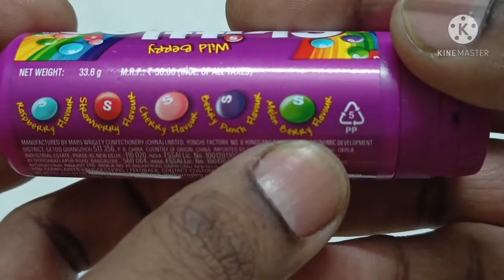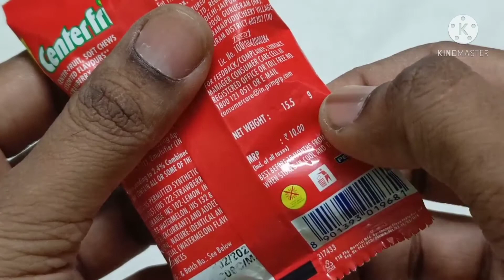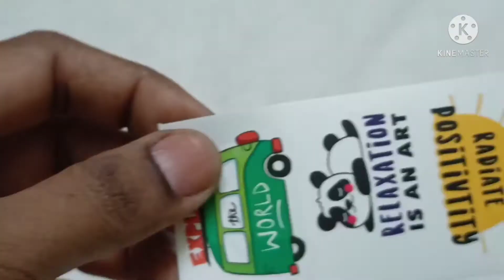NEW Center fruit soft chews and skittles fruit candies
NEW CENTER FRUIT SOFT CHEWS CANDIES AND SKITTLES FRUIT CANDIES